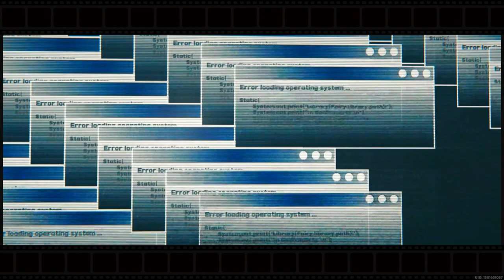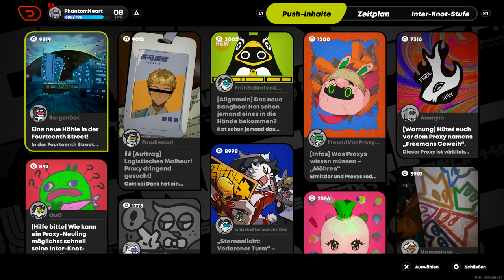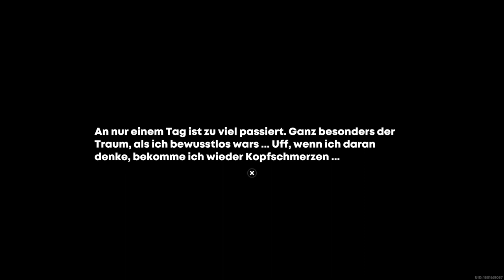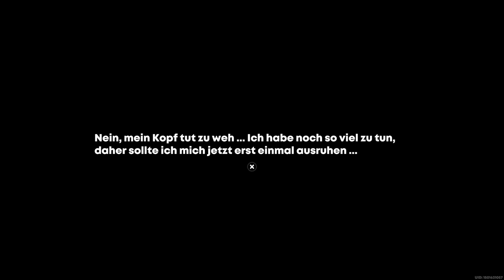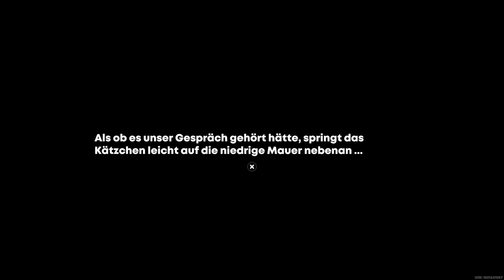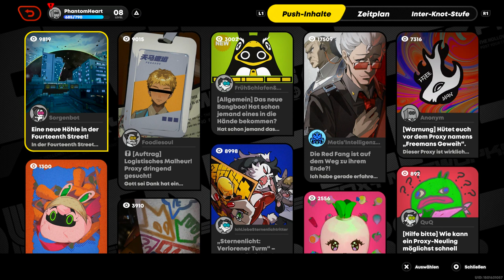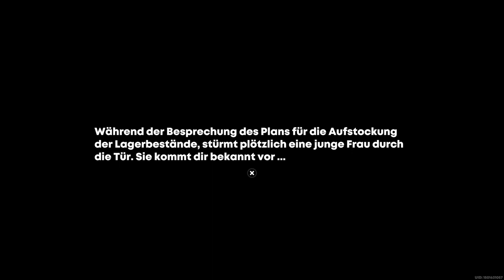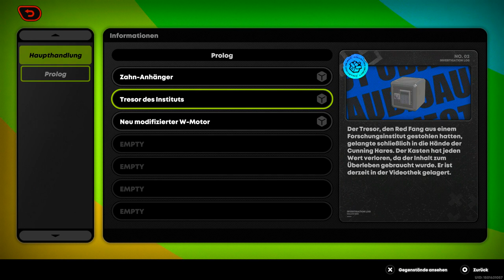S-Rang Grace Howard & Zeit fürs Geschäft ⚫#06 Zenless Zone Zero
Wir haben den Prolog abgeschlossen und dazu auch noch eine Neue KI erhalten:
Fairy!
Eine KI die Offensichtlich mehr kann als was eigentlich in New Eridu möglich sei!
Außerdem kümmern wir uns mal ums Geschäft und erhalten unseren Ersten S-Rang Agent!

Titel: Zenless Zone Zero
Genre: Action, Rollenspiele
Spielmodi: Einzelspieler; Mehrspieler
Plattform: Playstation 5
USK: ab 12 Jahren
Publisher: miHoYo, COGNOSPHERE PTE. LTD.
Entwickler: miHoYo, COGNOSPHERE PTE. LTD.
Veröffentlichung: 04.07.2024 (PlayStation 5, Steam)